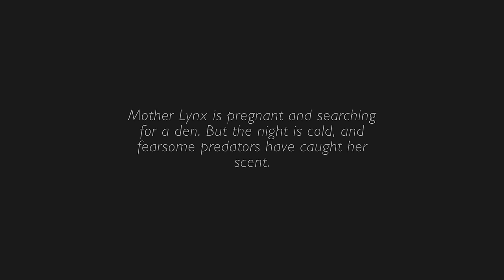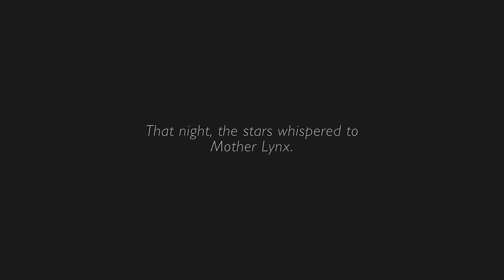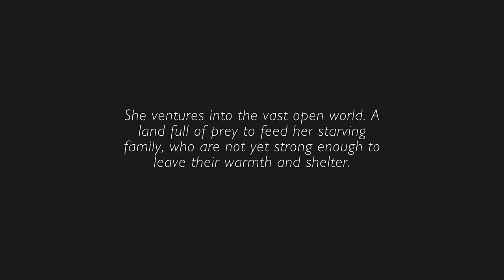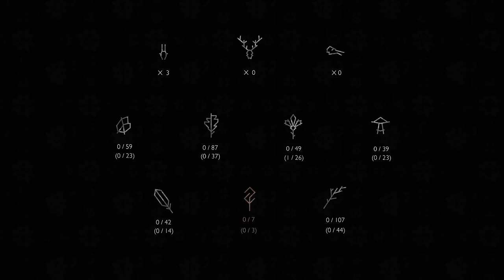OUR MOTHER LYNX || SHELTER 2 - Episode #1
We take on the role of a mother Lynx trying to raise her babies in a wild world filled with immense beauty and ever-present danger!

Join Seri the Pixel Biologist as we try out the acclaimed game Shelter 2, in which we will be play the life of a stunning mother lynx taking care of her litter of kittens and guiding them as best we can through the hazards of life. We'll hunt for food, protect them from predators, and do our best to navigate through the dangers of nature!

Will we be able to make it out with all our kittens alive or will we learn some harsh lessons about the reality of the struggle of life instead...?!